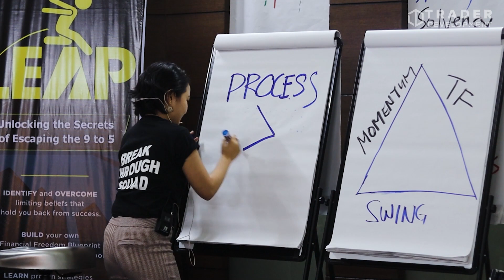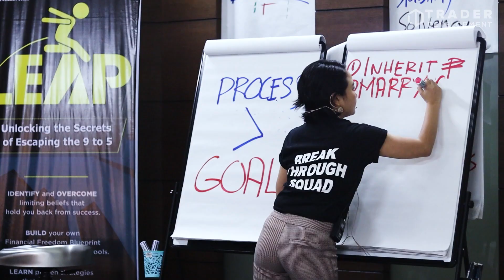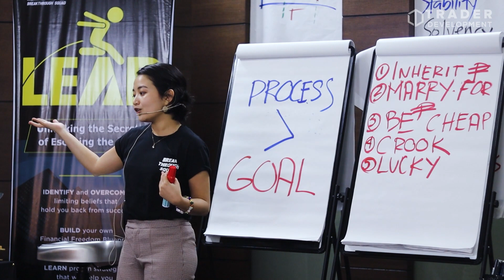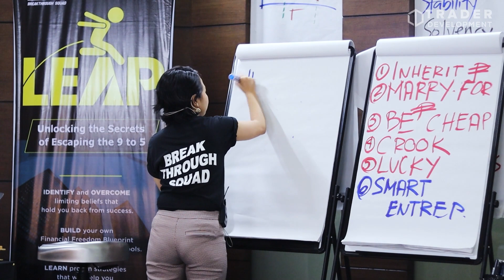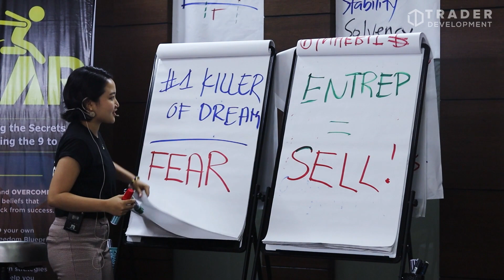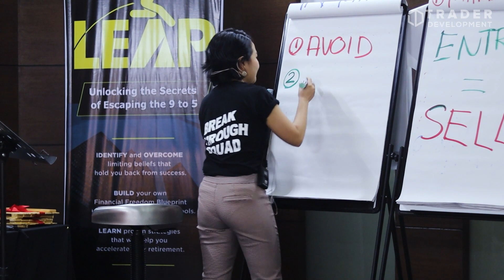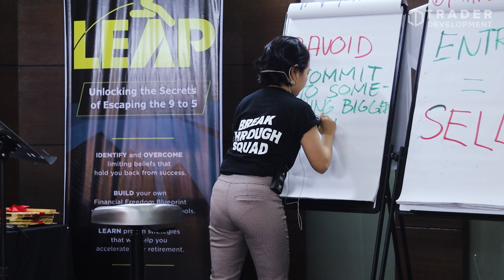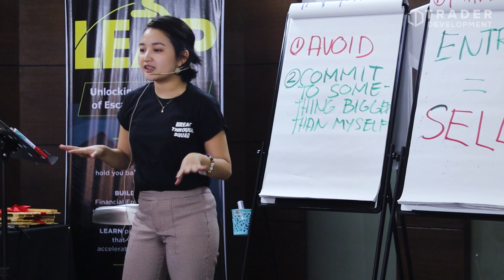You Are The End Result Of Your Process